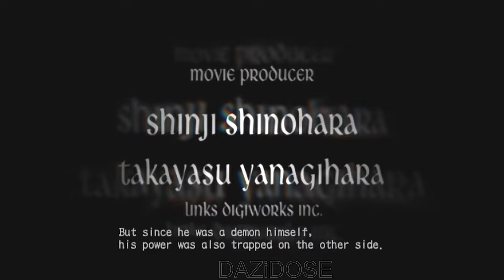Devil May Cry 3 Special Edition Complete Gameplay Walkthrough [4K 60FPS] - No Commentary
Devil May Cry 3 Complete Gameplay Walkthrough. Devil May Cry 3 Gameplay is recorded in 4K 60FPS on PC and will include the full game, all endings and all boss fights.

Fast forward some years and the twins are now fully grown, and gifted with unbelievable demonic powers. They both possess incredible strength, speed and regeneration in addition to a natural proficiency in combat. With his trademark sword, Rebellion, and his custom black and white .45s, Ebony and Ivory, Dante is poised to set up an unnamed shop operating as a devil-hunting mercenary when an unexpected visitor comes knocking at his door. This tall stranger bears an invitation and a challenge from Dante's twin brother, Vergil. At the mere mention of his brother's name, Dante becomes aggressive, and proceeds to battle the demonic forces sent to test him by his brother.